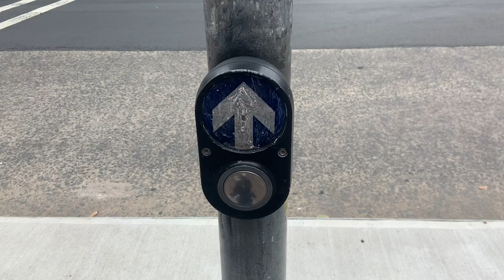Leaving an envelope for Aaron on a pedestrian crossing button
A man in his 20s who is about to turn 29 next week is frustrated with his local postal service. Instead of posting an envelope to his desired address via the local postal service, he leaves the envelope for Aaron hoping he will see it on the way to get his morning coffee and biscuit.